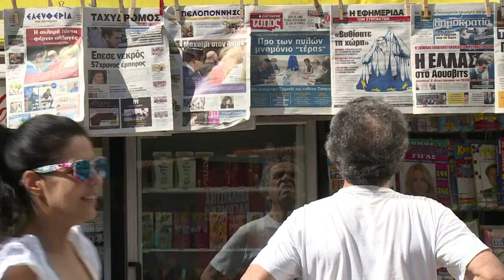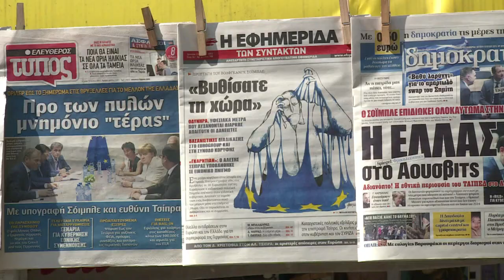Accord sur la Grèce après dix-sept heures de négociations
Après dix-sept heures de négociations ardues, les dirigeants de la zone euro ont conclu lundi 13 juillet au matin un accord "unanime" pour négocier un troisième plan d'aide à la Grèce et éviter in extremis une sortie du pays de l'union monétaire. Réaction d'Alexis Tsipras, le Premier ministre grec. Durée: 01:18